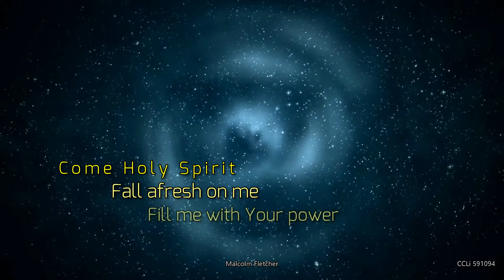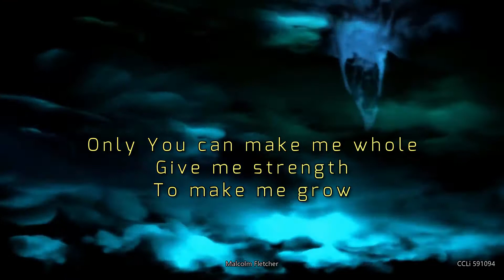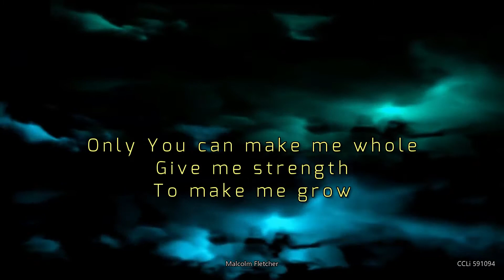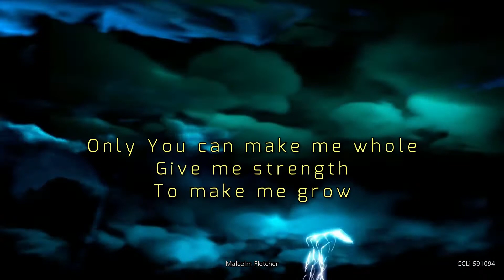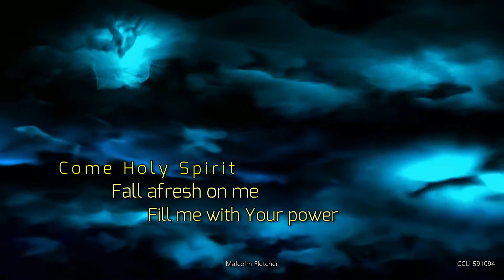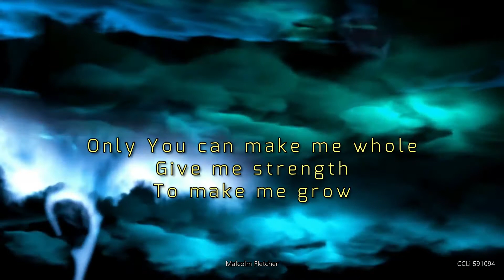Come Holy Spirit